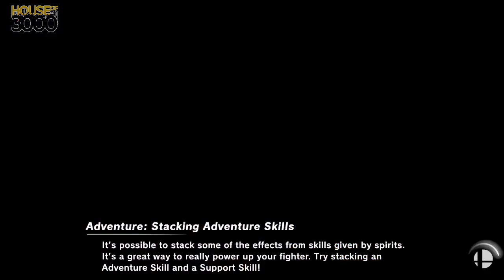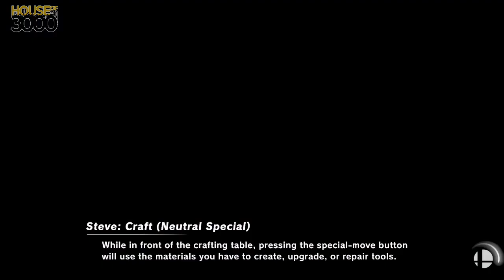[Smash Ultimate] XeNOwifi 31 (W.Finals) - Stretch vs MouseRat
Stretch(Lucina Pink Dark) vs MouseRat(Pikachu Serena)

 - XeNOwifi 31
 - Oct 7th, 2020

Commentators:
 - USA Ho3K | Munoz (@MunozScyther)
 - Z Minus

Venue Fee: $8
Singles:   $7
Doubles:   $5

Venue Address -
21 Ludlow